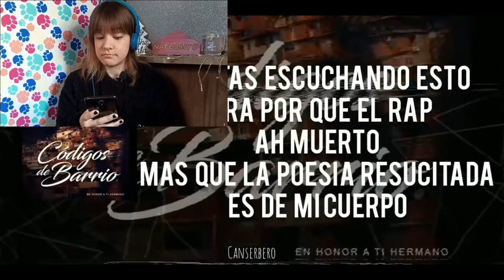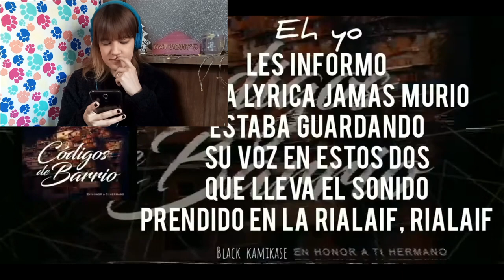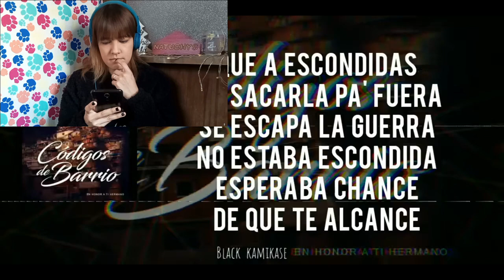REACCIÓN CANSERBERO ft. BLACK KAMIKASE - The Ying Yang | Natuchys